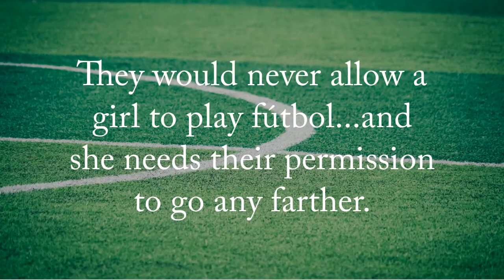Furia Book Trailer